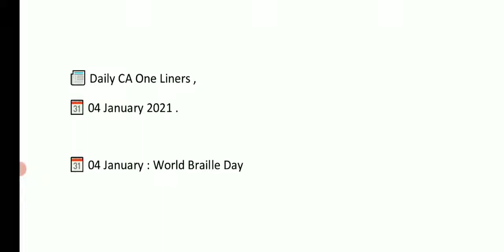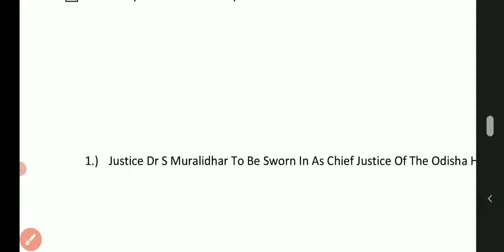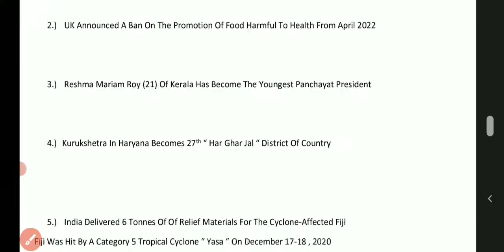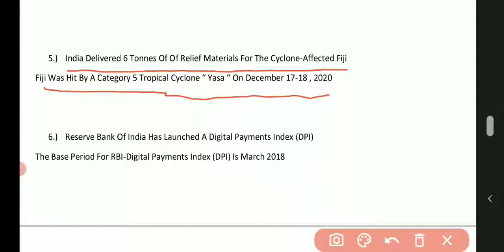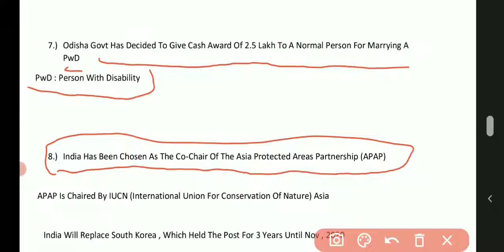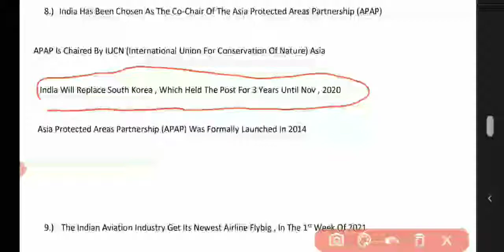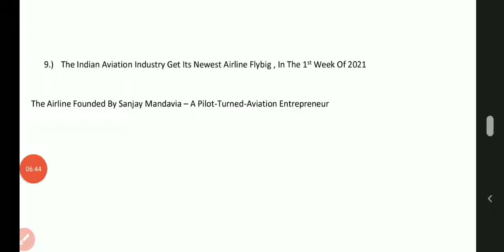Daily Current Affairs For SSC, RAILWAYS,IB ACIO||4 January 2021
Daily Current Affairs For SSC, RAILWAYS,IB ACIO||3 January  2021||

Playlist of Maths series👇👇
इस प्लेलिस्ट के सारे वीडियो देखने है आपलोगों को,काफी महत्वपूर्ण सवाल है सारे।

best questions for ib acio 2020 exam.
syllabus for ib acio exam 2020,
exam pattern of ib acio,
profit and loss for ib acio
profit and loss discount for ib acio 2020
How to prepare for ib acio 2020,
IB ACIO NOTIFICATION 2020||
IB ACIO RECRUITMENT 2020||
IB ACIO 2020 EXAM PATTERN
IB ACIO 2020 APPLICATION FORM DATE
ib acio previous year question paper,
ib acio last date, ib acio exam 2020